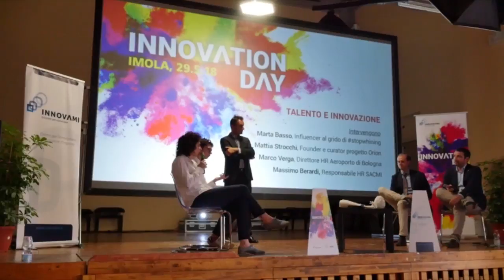IMOLA: Innovation Day, vince la startup che stampa tessuti umani | VIDEO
Si chiama Prometheus ed è una startup innovativa che realizza tessuti umani in 3D per la ricerca farmacologica il vincitore della sesta edizione del premio NIDI “Nuova Idea d’Impresa”. Tra le 90 candidature arrivate ad Innovami otto si sono sfidate a Imola per aggiudicarsi i premi in palio per un montepremi complessivo di 35mila euro.